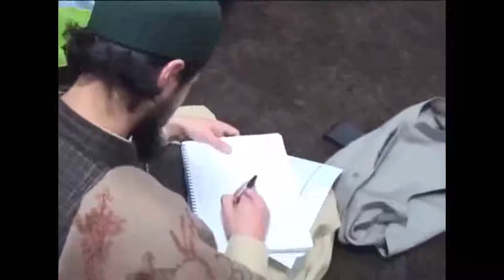Permissibility of transmission of reward, Placeing food in front, Raising hands _ Saqib Shami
Peer Muhammad Saqib bin Iqbal Al-Shaami discussing in detail the arguments and dalail from Quran and Sunnah to prove Aisal-e-sawab, Khatam, Putting water fruits meat or any other thing in front during duaa, and raising hands to make a prayer.
He is delivering the famous lecture: "Is Ghiyarvi a Bid'ah?"